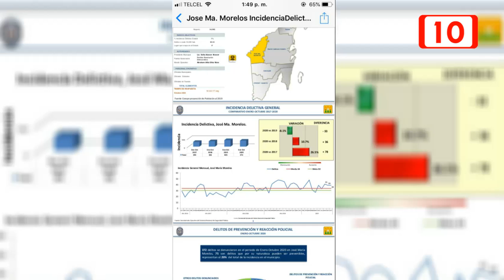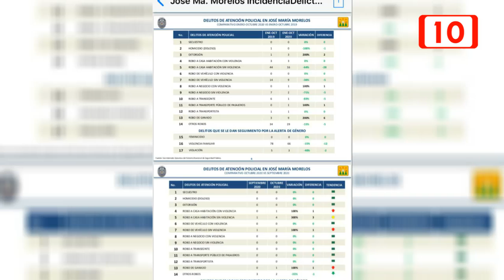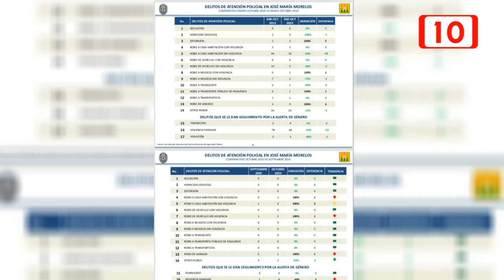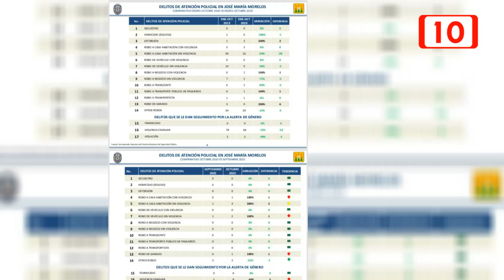Incidencia delictiva baja, pero faltan estrategias